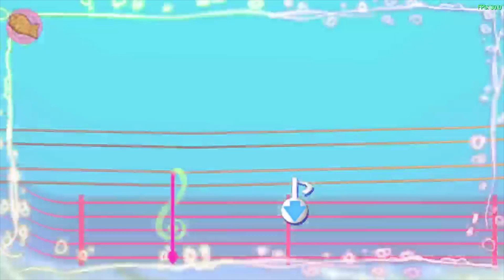K On! Houkago Live!! (Playstation Portable)